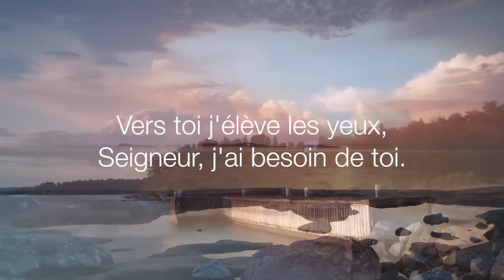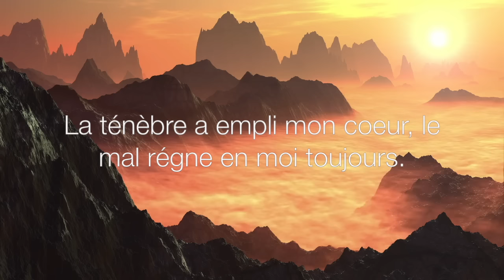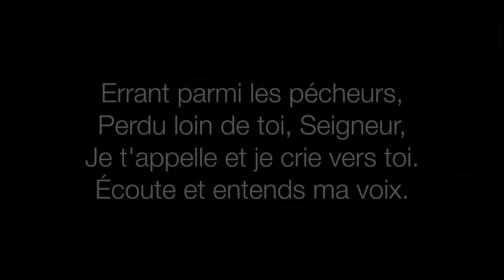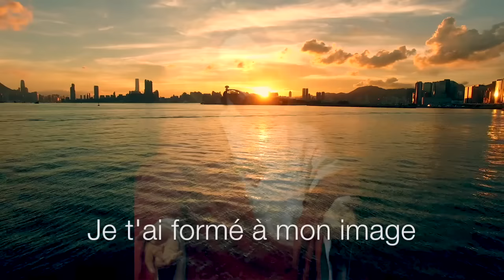Espère en moi | Emmanuel Music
Découvrez "Espère en moi" de l'album Éternelle est ta Miséricorde (2016) par Emmanuel Music

1. Vers toi, j'élève les yeux,
 Seigneur, j'ai besoin de toi.
 Vois, mon âme est tout agitée…
 Qui donc pourra me sauver ?

 Espère en moi et prends courage !
 Je suis ton Dieu, ton Créateur,
 Je t'ai formé à mon image
 Et je désire ton bonheur.

2. Seigneur, je suis un pécheur,
 Indigne de ton amour.
 La ténèbre a empli mon cœur,
 Le mal règne en moi toujours.

 Toi, mon enfant, tu te condamnes,
 Mais je suis plus grand que ton cœur.
 Moi, je te fais miséricorde.
 Je suis ton Dieu, ton seul Sauveur.

3. Errant parmi les pécheurs,
 Perdu loin de toi, Seigneur,
 Je t’appelle et je crie vers toi.
 Écoute et entends ma voix.

 Je suis venu, non pour les justes,
 Mais pour sauver tous les pécheurs.
 Je te retire des ténèbres,
 Je suis ton Dieu, ton Rédempteur.

4. Je t'aime et je te bénis,
 Mon Roi, ma force et mon chant,
 Ton amour me rend à la vie,
 Seigneur, je suis ton enfant.